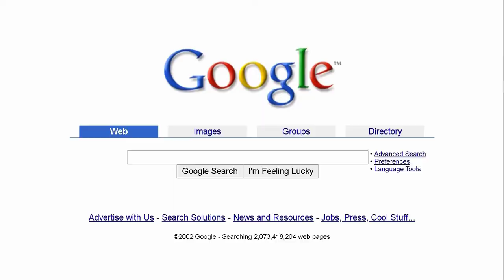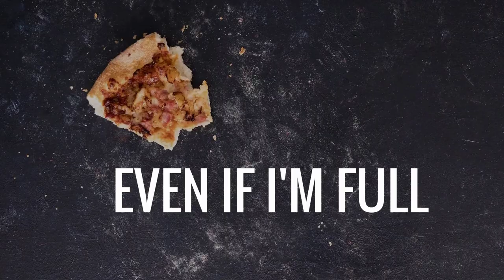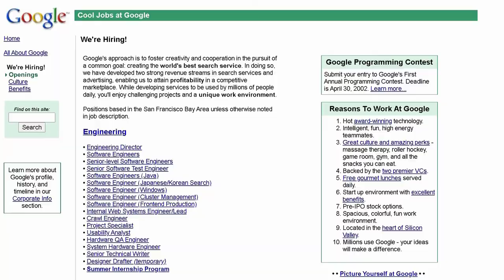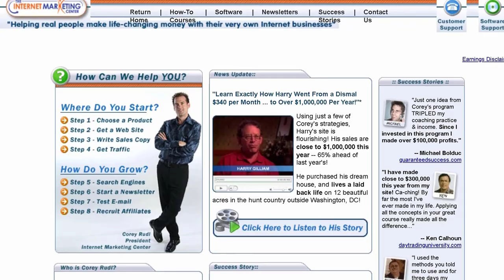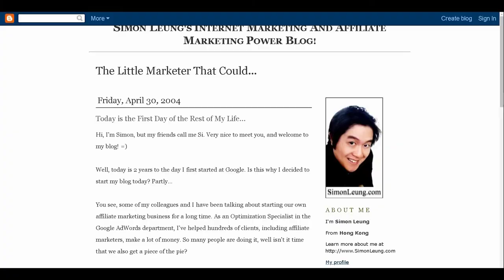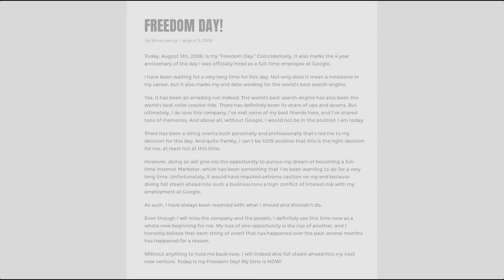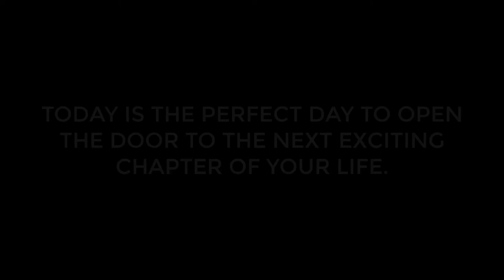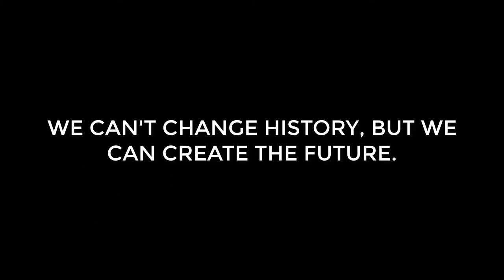Freedom Day Story: The History & Future Of GrooveAsia (Launch Event Pre-Show Premiere)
GrooveAsia version of the original video story "The History & Future Of Freedom Day" by Simon Leung

Premiered on June 12th, 2021, at the GrooveAsia Launch Event.

GROOVEASIA RESOURCES